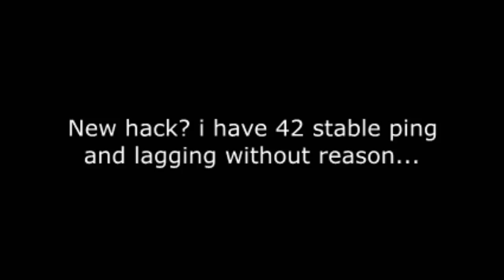FEAR Combat lagging wtf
LOOL straange...